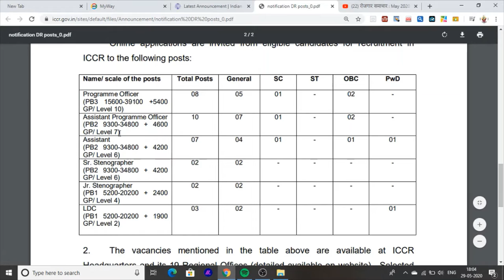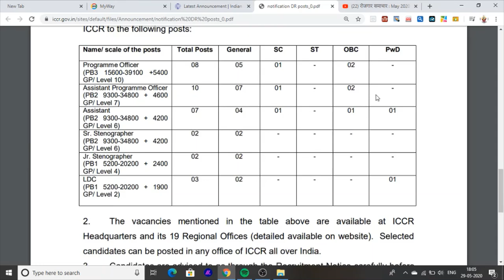ICCR Jobs Vacancies For All India Candidate 2020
hey am manu maur for yours help and giving informantion abot new jobs , govtjobs be honest for yours work

new iccr jobs ldc clerk jobs 2020